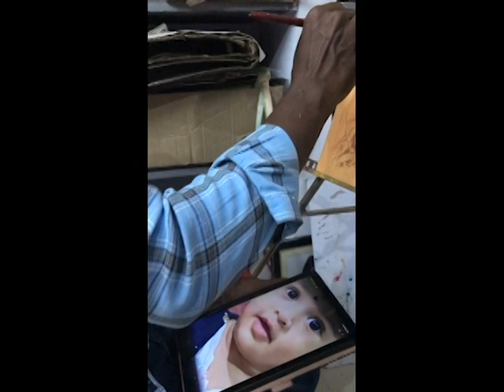Baby Painting| Acrylic Painting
Aarudhran mariappan tirunelveli pathamadai artist were done this painting.

For orders contact as
Insa id :aarudhran_mariappan
Facbook : Aarudhranmariappan.